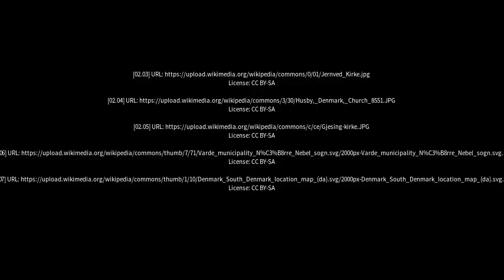Best places to visit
Best places to visit - Brejning (Denmark) Best places to visit - Slideshows from all over the world - City trips, nature pictures, etc.